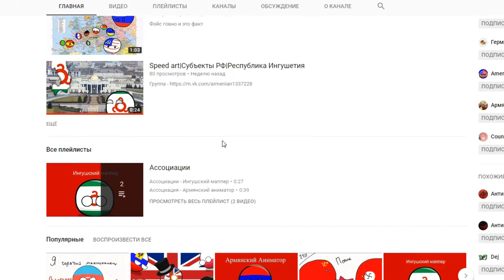АССОЦИАЦИИ: ЧЕХИЯ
Тут круто
Ссылка на этот канал